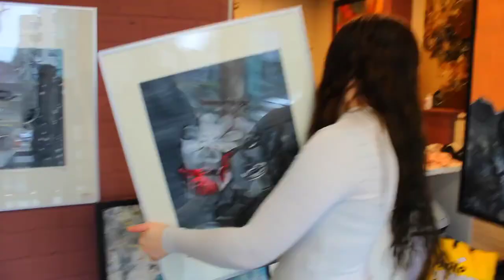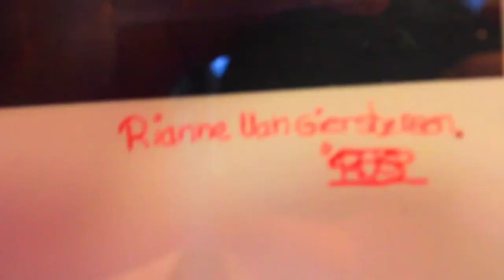Een bijzondere vrouw🌼. Creatieve-Bezigheid)Afl.25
Ingelijst en al hangt het portret aan de muur Wauw wat is het toch mooi geworden
Je kunt verschillende dingen er in zien Zoals een vrouw met een vogeltje en natuurlijk de mooie indrukwekkende bloemen om niet te vergeten
Ik ben erg trots op dit schilderij ook omdat ik dit met jullie kan gaan delen
Ik wist nog niet zo heel goed wat ik nou echt wilde maken dus begon ik met het schilderen van een vrouw
Ik zag heel toevallig om mijn tafel een plankje dat iemand anders heeft gemaakt met een vogel daar op
Ik dacht van ja dit kan iets moois worden Ook maakte ik in het gezicht een bloem
Zo stelde ik een vraag aan mijn collega van heb jij misschien een idee wat ik hier nog bij zou kunnen maken
Hij zei daar op van ja misschien bloemen voor op de achtergrond
Ik wilde het niet te vol maken dus besloot ik zijn tip te volgen maar wel mijn eigen draai hier aan toe te voegen en de achtergrond Zwart wit te maken